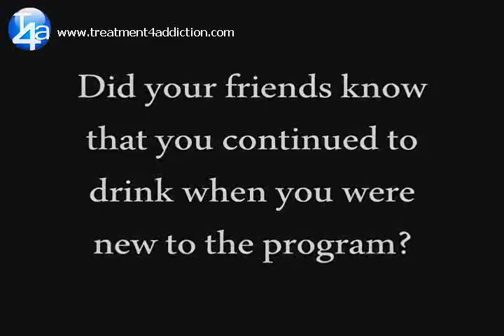Alcoholism, DUIs, and Court Mandated Sobriety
Patches, a recovering alcoholic discusses his journey of recovery.  From getting a DUI and being court mandated to attend AA meetings, Patches describes his experiences in his early days of sobriety.